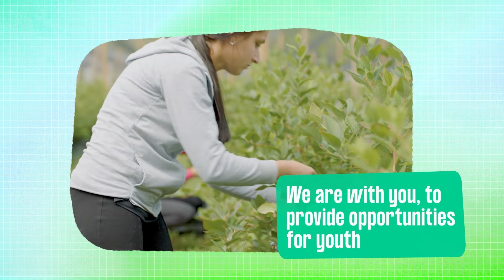EU's Support for Agriculture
Thanks to EU's 🇪🇺 support:
🇪🇺🚜 100+ agro-businesses have created EU production standards
🧑‍🌾 500+ young people have been employed
📉 80 agro-businesses have increased energy efficiency